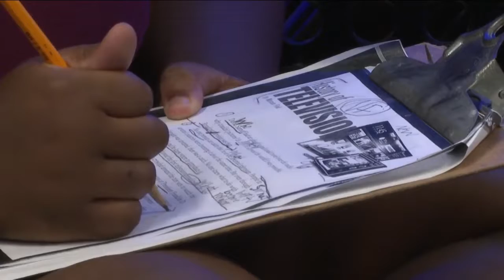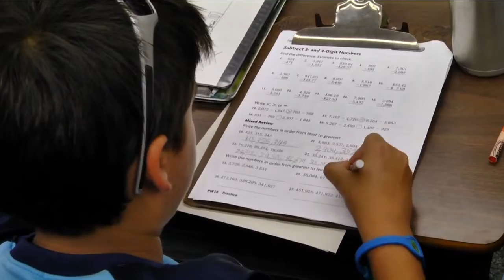Hillsborough County Public Schools looking for college students, recent grads for fellowship program